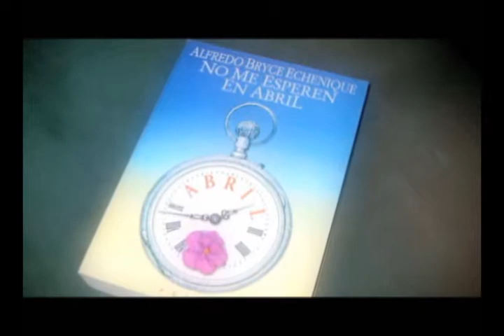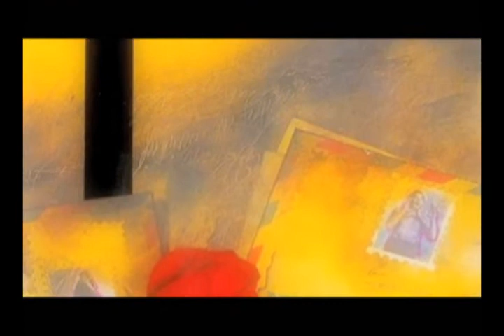Peruanos en su Salsa: Alfredo Bryce Echenique 3/3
Raúl Vargas entrevista al talentoso escritor peruano Alfredo Bryce Echenique